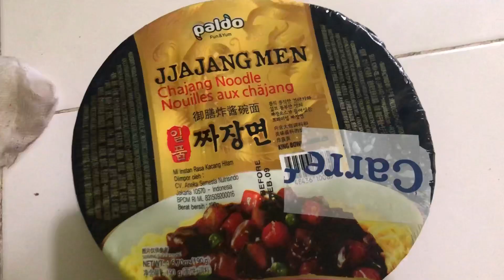Mie Korea ternyata gak enak . Adel nyoba jajangmen